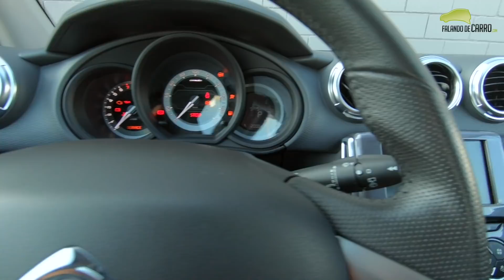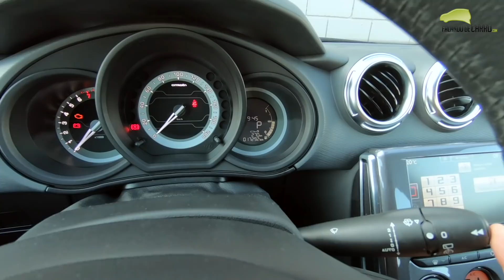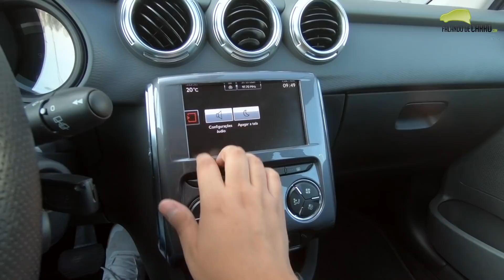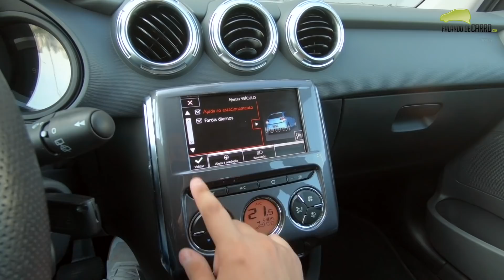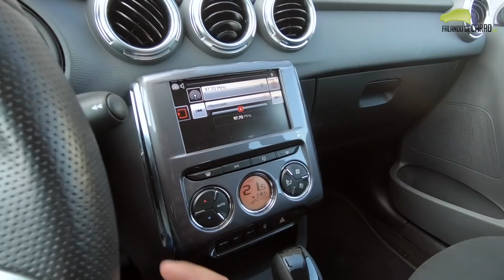Citroen C3 2018 em Detalhes - Falando de Carro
Confira nesse vídeo do Falando de Carro, todos os detalhes sobre o novo Citroen C3 2018 com transmissão automática de seis velocidades.

Preços
Citroen C3 1.2 Start - R$ 43.990
Citroen C3 1.2 Attraction - R$ 49.990
Citroen C3 1.2 Tendance - R$ 55.940
Citroen C3 1.6 Auto Attraction - R$ 53.990
Citroen C3 1.6 Auto Tendance - R$ 61.490
Citroen C3 1.6 Auto Exclusive - R$ 65.490